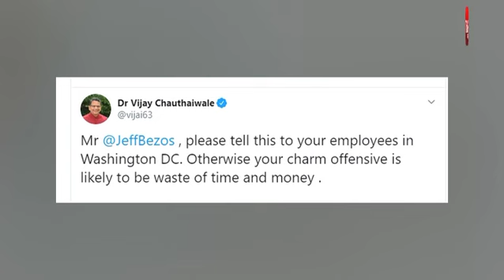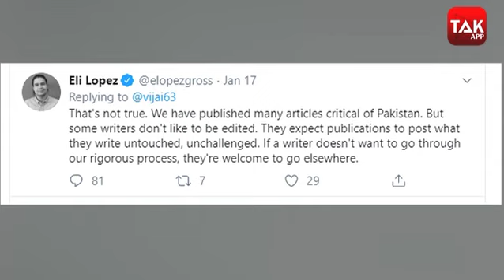BJP नेता वॉशिंगटन पोस्ट के संपादक के बीच बहस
अमेजन के फाउंडर और सीईओ जेफ बेजोस का अखबार वॉशिंगटन पोस्ट मोदी सरकार की नीतियों के खिलाफ लिखता रहा है। इस वजह से भारत दौरे पर आए बेजोस को भाजपा की आलोचना झेलनी पड़ी है...